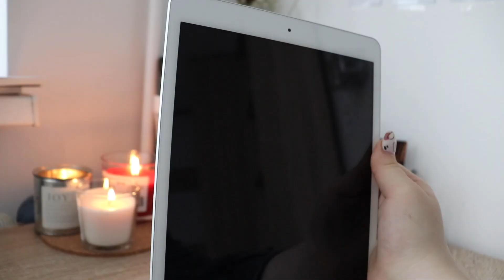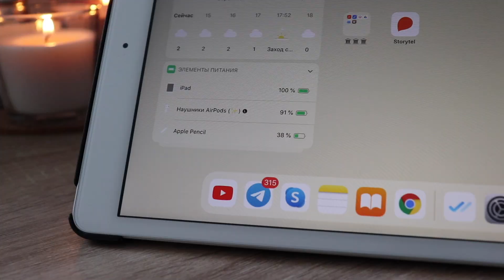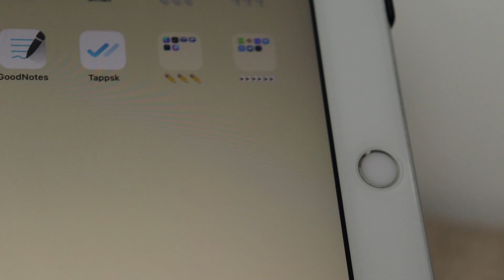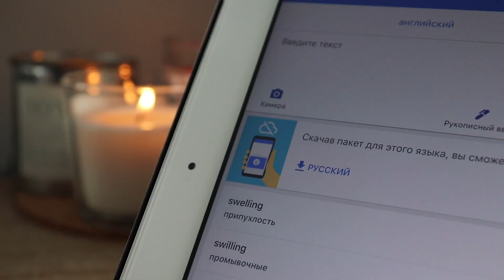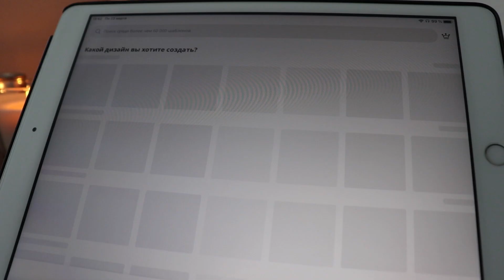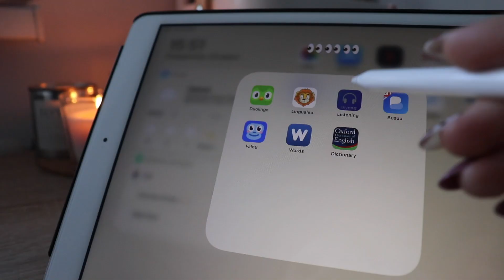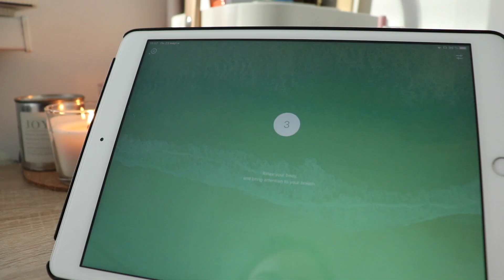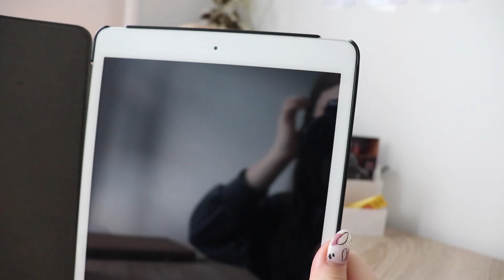Полезные Приложения Для Учёбы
Heeyy Guys :)
Меня зовут Диана, мне 17 лет. Я учусь в 11 классе. На дистанционном обучении. Готовлюсь к поступлению в институт и сдаче ЗНО.
Inst  : @studylingua
или вот ссылка:
FAQ:
Где ты живешь?
-Украина, Харьков

-iphone xr / canon 200d / canon g7x

Где монтируешь?

Где ты учишься?
-в онлайн школе

Ты отличница?
-хорошистка, но возможно отлич...